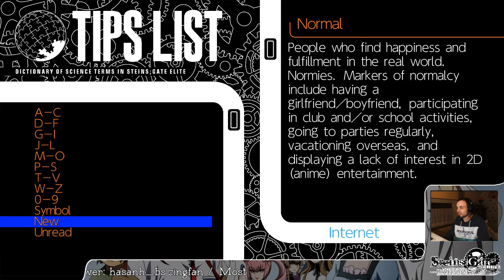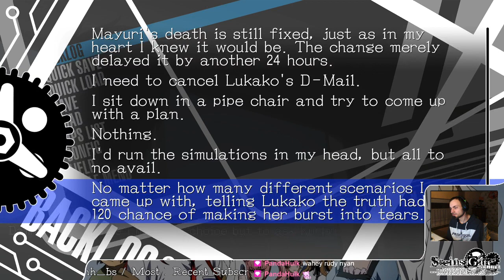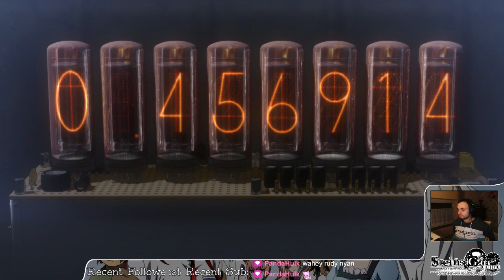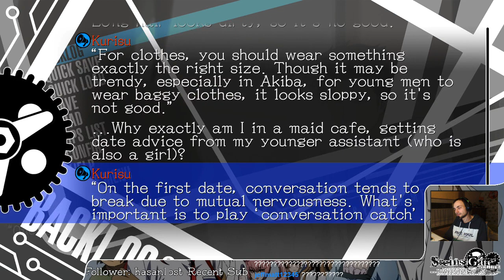VOD: Steins;Gate Elite (Switch) - Blind Playthrough (9/12)